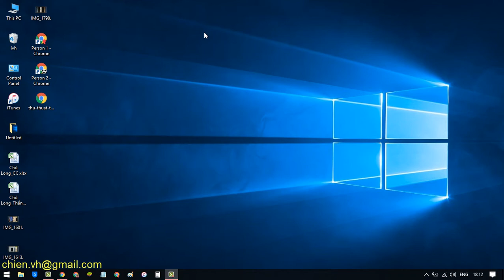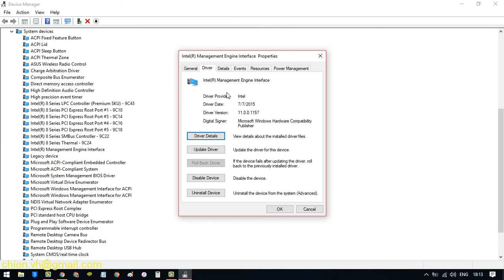Fix Windows 10 Cannot Shutdown Completely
Fixed Windows 10 won't shutdown - windows 10 won't shut down after update